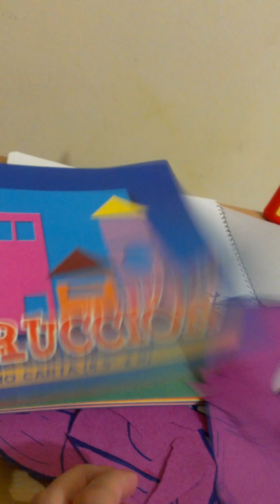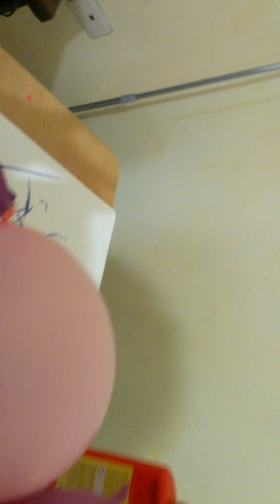Decoración de T Rex y Dragón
Decoración de T Rex y Dragón (ideas)